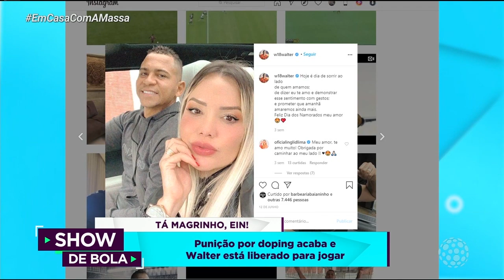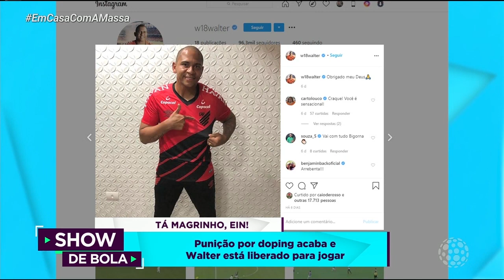Walter está liberado para jogar - Show de Bola (10/07/2020)